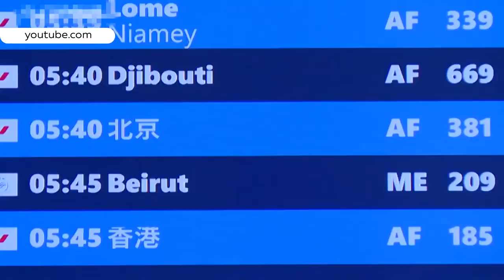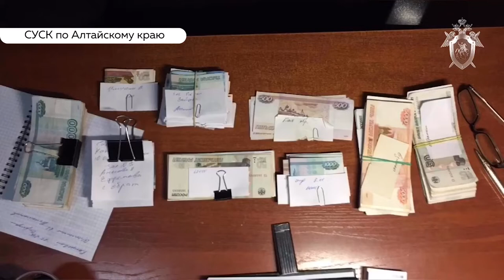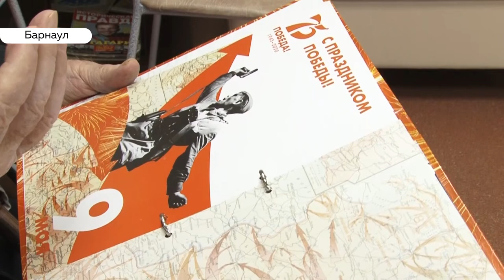«День с Толком». 12.03.2020. Выпуск 15:30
- Теперь это пандемия. Россия ужесточает меры карантина из-за коронавируса
- Хоронили незаконно! В Барнаульской муниципальной похоронной службе прошли обыски
- В доме-интернате для престарелых и инвалидов ветеранам войны вручили юбилейные медали